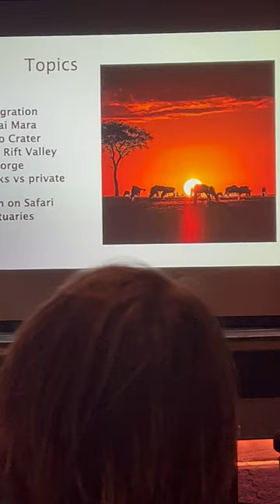"The Great Migration" from a talk given on the Fred Olsen Bolette cruise ship, to East Africa 2023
This short clip is from a three part lecture I presented to the guests aboard the Fred Olsen Bolette cruise ship while traveling from Cochin Indian to the Maldives, Seychelles and East Africa.